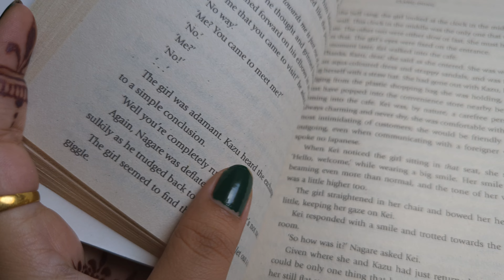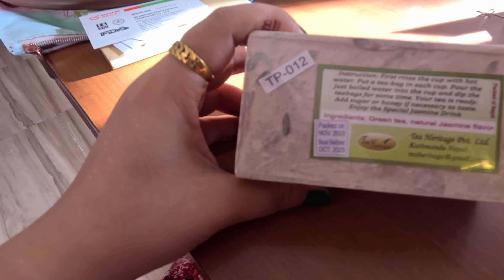Solo trip to Pokhara | Staying at luxurious Kuti Resort and Spa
hey guys,

Recently, I traveled to Pokhara for a business trip. Although it was a short trip, it was a memorable one. I got to explore various restaurants and cafes around Lakeside Pokhara.